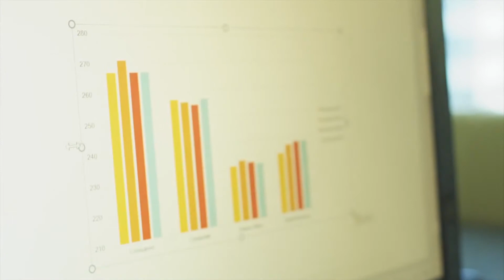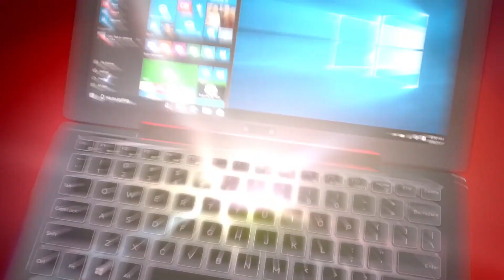스마트폰같은 윈도우 10 노트북 - 스냅드래곤 835 모바일 PC 플랫폼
스마트폰같 노트북(모바일 PC) 스냅드래곤 835 모바일 PC 플랫폼
스냅드래곤 835 모바일 PC 플랫폼 기반의 매끈하고 혁신적인 팬리스(Fanless) 윈도우 10 PC 첫 제품들은 에이수스(Asus), HP, 레노보(Lenovo)에서 발매될 예정인데요. 우리가 익숙하고 좋아하는 윈도우 10 환경에는 변함이 없습니다. 대신 스냅드래곤을 탑재하여 얇고 가벼우며, 냉각 팬이 필요없고, 배터리 수명도 긴 윈도우 10 PC를 만날 수 있습니다. 스냅드래곤 835 플랫폼을 장착했기때문에 X16 LTE 모뎀이 제공하는 기가비트의 엄청나게 빠른 인터넷 속도를 경험할 수 있습니다.